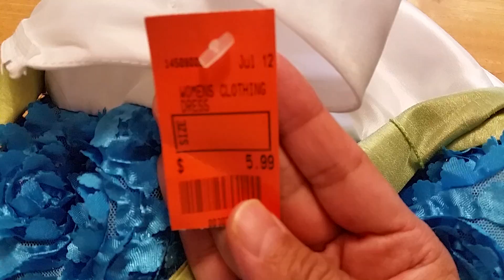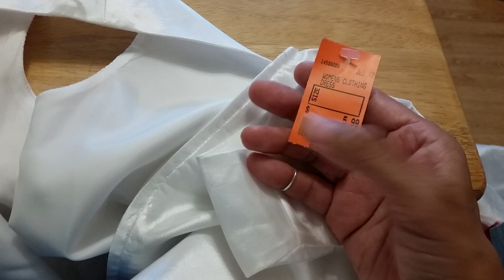Flowers!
Yeah! I have been looking for something like this for the flowers! I really appreciate your support! I hope you enjoy this video! God bless! O:-)